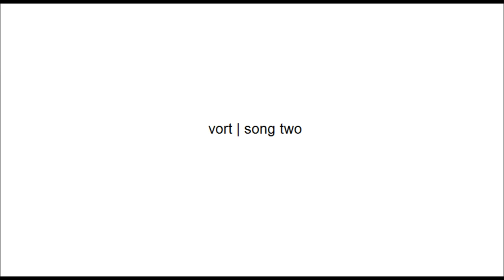vort - song two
vort 2013